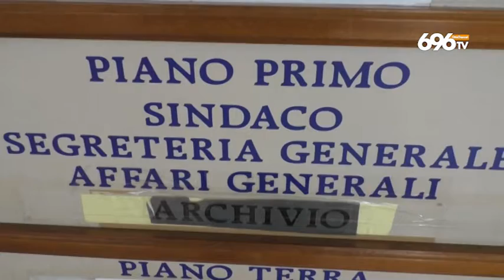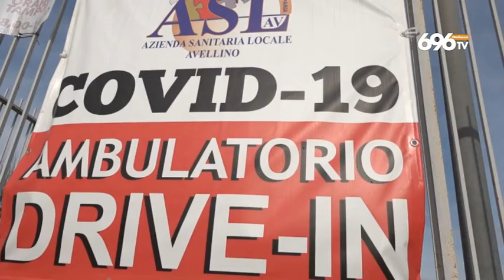Avellino, 71enne di Mercogliano muore di Covid